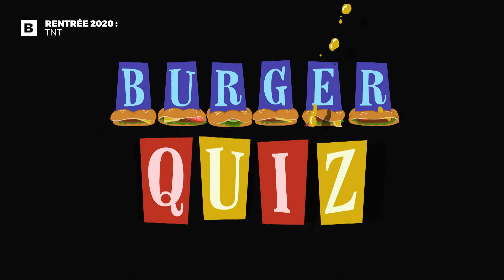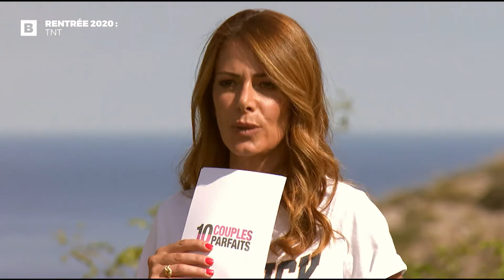Rentrée 2020 : TNT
Les antennes TNT du groupe TF1 vont faire une belle rentrée. Découvrez en image ce que vous préparent TMC, TFX et TF1 Séries Films pour septembre.